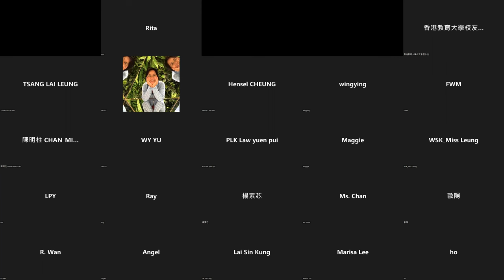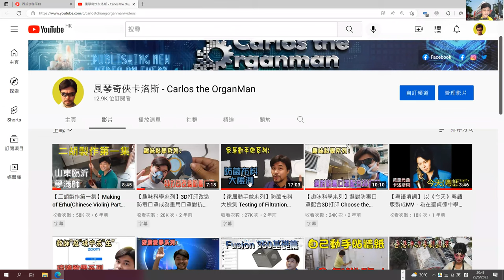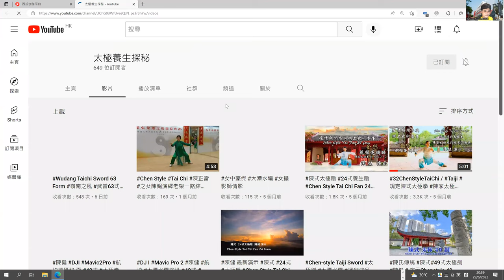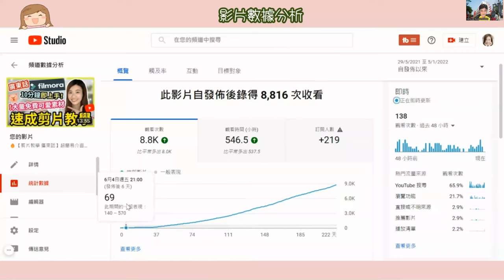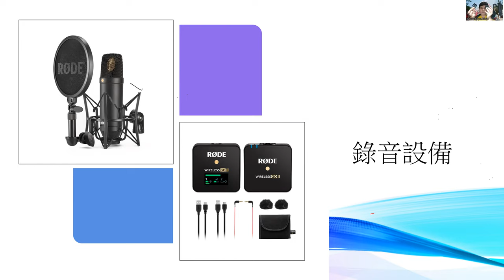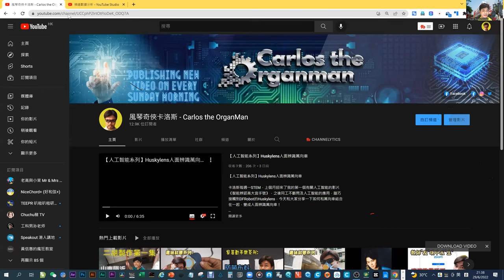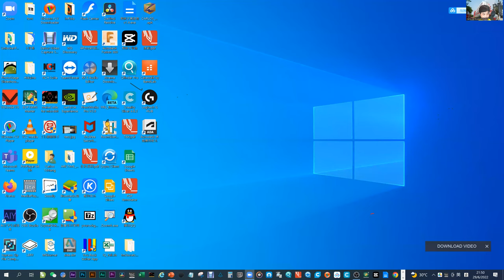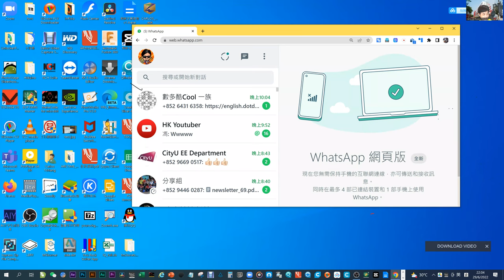女教師協會主辨，音樂及科技達人同你談Youtube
音樂及科技達人同你談Youtube

卡洛斯接受女教師協會邀請，在網上向80多位教師講解如何運作Youtube及西瓜視頻，及分享當博主幾年的苦與樂。